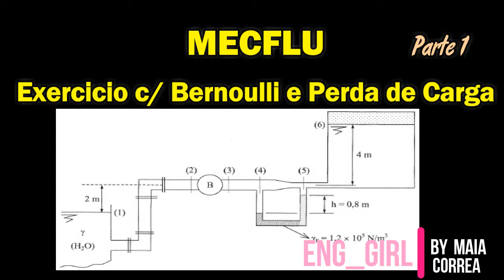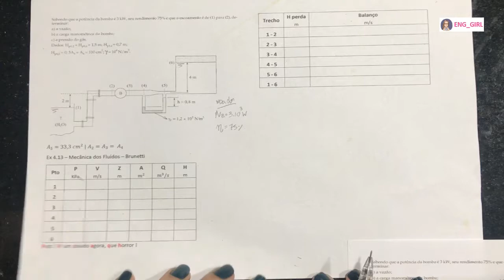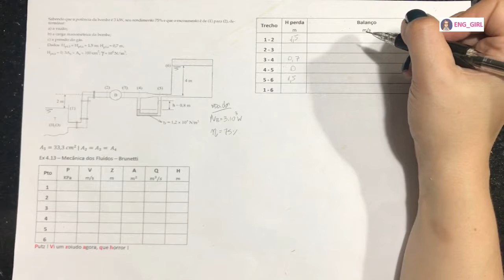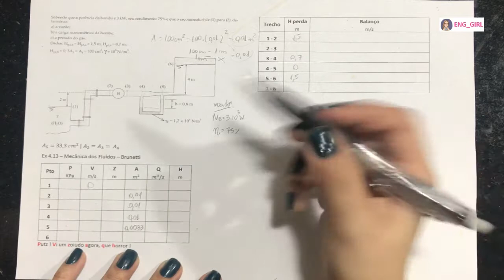Mecflu Perda de Carga e Bernoulli EXERCICIO COMPLETO - parte 1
Exercício completo de Mecflu, com dicas e particularidades